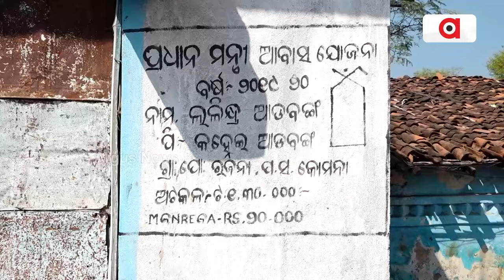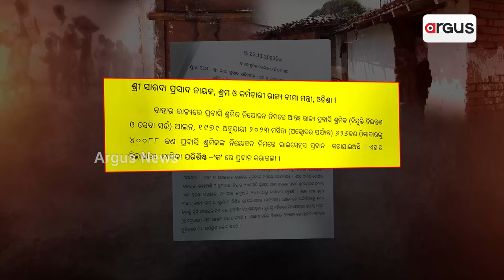କବାଟରେ ତାଲା, ବିକାଶରେ ତାଲା || Labour || Nuapada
ରାଜ୍ୟରେ ଦାଦନ ଦୁଃଖ । ନୂଆପଡ଼ା କୋମନାରେ ଆରମ୍ଭ ହେଲାଣି ଦାଦନ ଋତୁ । କାମ ମିଳୁ ନ ଥିବାରୁ ଘରେ ତାଲା ପକାଇ ଦାଦନ ଯାଉଛନ୍ତି ଶ୍ରମିକ । ଆଉ ପ୍ରଚାରରେ ସୀମିତ ରାଜ୍ୟ ସରକାରଙ୍କ ଶ୍ରମିକଙ୍କୁ ୩୦୦ ଦିନର କାମ ଘୋଷଣା ।